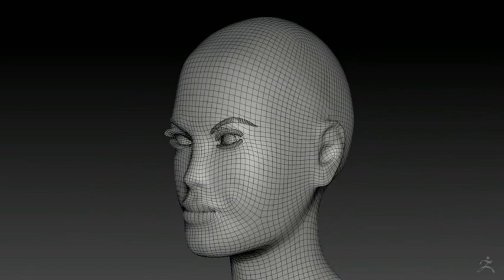Head Sculpting (Work in Progress)